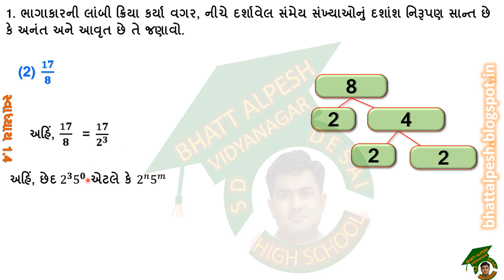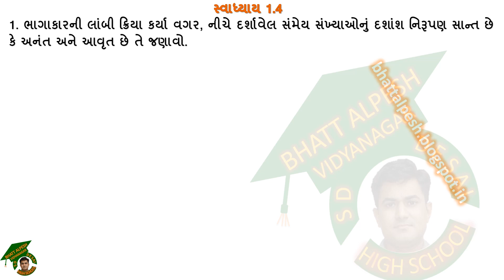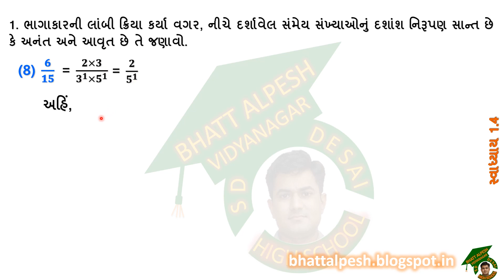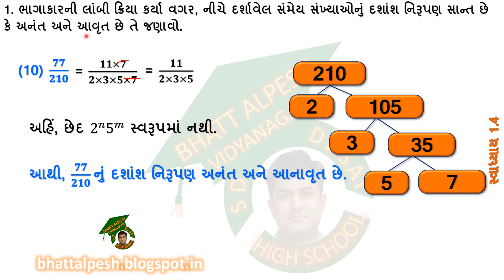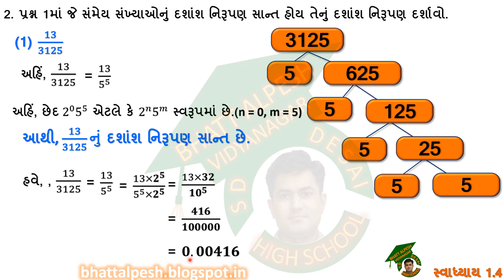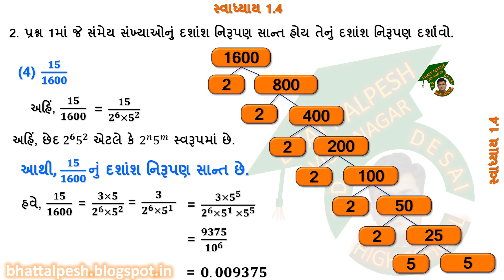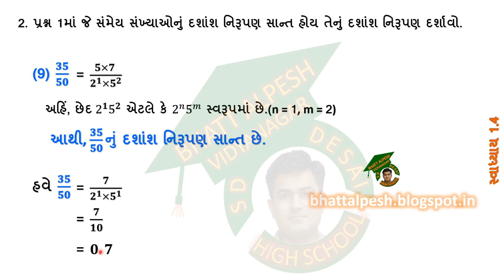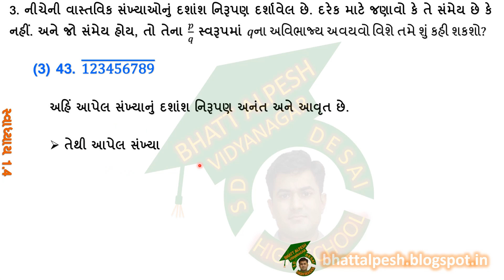STD 10 MATHS | પ્રકરણ 1 વાસ્તવિક સંખ્યાઓ ધોરણ 10 ગણિત ભાગ: 9| DHORAN 10 | GANIT| STANDARD 10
સ્વાધ્યાય 1.4
ધોરણ ૧૦ના તમામ વિડીયો માટે નીચે આપેલ લિંક પર ક્લિક કરો

1. ભાગાકારની લાંબી ક્રિયા કર્યા વગર, નીચે દર્શાવેલ સંમેય સંખ્યાઓનું દશાંશ નિરૂપણ સાન્ત છે કે અનંત અને આવૃત છે તે જણાવો.
સ્વાધ્યાય 1.4
(1) 13/3125
(2) 1𝟕/𝟖
(3) 𝟔𝟒/𝟒𝟓𝟓
(4) 1𝟓/𝟏𝟔𝟎𝟎
(5) 𝟐𝟗/𝟑𝟒𝟑
(6) 𝟐𝟑/(𝟐^𝟑 𝟓^𝟐 )
(8) 𝟔/𝟏𝟓
(10) 𝟕𝟕/𝟐𝟏𝟎
2. પ્રશ્ન 1માં જે સંમેય સંખ્યાઓનું દશાંશ નિરૂપણ સાન્ત હોય તેનું દશાંશ નિરૂપણ દર્શાવો.
(1) 13/3125
(2) 1𝟕/𝟖
(4) 1𝟓/𝟏𝟔𝟎𝟎
(6) 𝟐𝟑/(𝟐^𝟑 𝟓^𝟐 )
(8) 𝟔/𝟏𝟓
(9) 𝟑𝟓/𝟓𝟎
. નીચેની વાસ્તવિક સંખ્યાઓનું દશાંશ નિરૂપણ દર્શાવેલ છે. દરેક માટે જણાવો કે તે સંમેય છે કે નહીં. અને જો સંમેય હોય, તો તેના 𝑝/𝑞 સ્વરૂપમાં 𝑞ના અવિભાજ્ય અવયવો વિશે તમે શું કહી શકશો?
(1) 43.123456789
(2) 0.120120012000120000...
3. નીચેની વાસ્તવિક સંખ્યાઓનું દશાંશ નિરૂપણ દર્શાવેલ છે. દરેક માટે જણાવો કે તે સંમેય છે કે નહીં. અને જો સંમેય હોય, તો તેના 𝑝/𝑞 સ્વરૂપમાં 𝑞ના અવિભાજ્ય અવયવો વિશે તમે શું કહી શકશો?